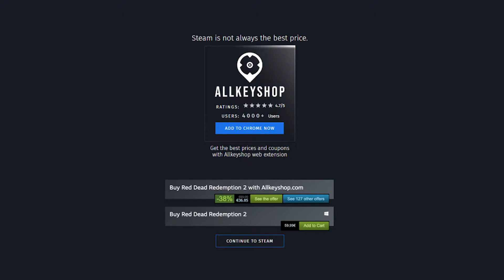Top 15 Best Retro Games - October 2020 Selection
0:00 Mega Man X Legacy Collection
0:20 Streets of Rage 4
0:40 Crash Bandicoot N. Sane Trilogy
1:00 Ion Fury
1:20 Hypnospace Outlaw
1:40 Nova Drift
2:00 Door Kickers: Action Squad
2:20 Reventure
2:40 Project Warlock
3:00 Gato Roboto
3:20 Horizon Chase Turbo
3:40 Blood: Fresh Supply
4:00 The Messenger
4:20 Shenmue I & II
4:40 Overload